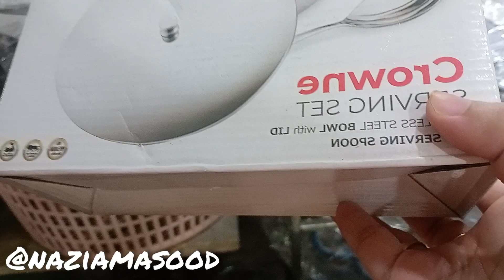Dmart latest kitchen products, container,spice,rack,|Dmart online shopping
Dmart latest kitchen ware collection|Dmart latest kitchen products |Dmart latest useful container,spice, racks,masala box kitchen,new arrival products,online available

Dmart latest usefull  container spice rack,masala box kitchen,new arrivals product

Dmart latest offer|Dmart|Dmart kitchen products|Dmart Jammu|Dmart chennai

Dmart
Dmart kitchen products
Dmart spice racks
Dmart online available
Dmart kitchenware household products
vishal mega Mart kitchenware household products under 99 rs
Dmart latest offer online shopping
Dmart new arrivals
Dmart organizer
Dmart offer
Dmart grocery
Dmart unique products
Dmart finds under 40
Dmart cheap and useful products
Dmart products price list
Dmart latest offer
Dmart today's latest offer
Dmart new collection
Dmart shopping vlog
Dmart stainless steel appliances
Dmart glass product
Dmart storage containers, basket
Dmart Jammu
Dmart dehli
Dmart Lucknow
Dmart hayderabad
Dmart stationary
Dmart decorative items
Dmart Diwali offers
Dmart Navratri offers
Dmart buisness model explained
Dmart makes money